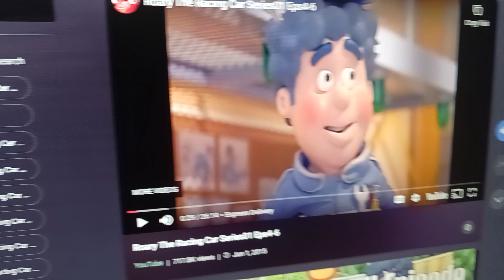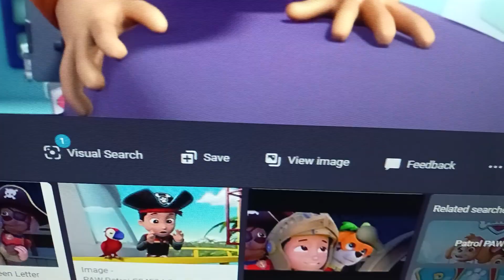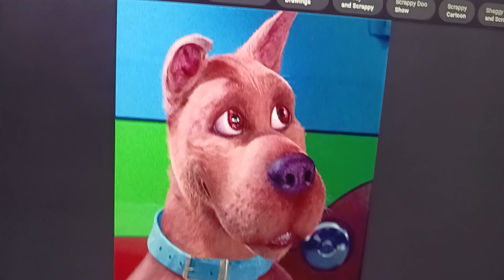sofia and friends equestria legend of the lost puppy part 11